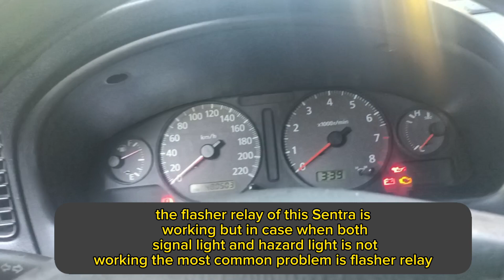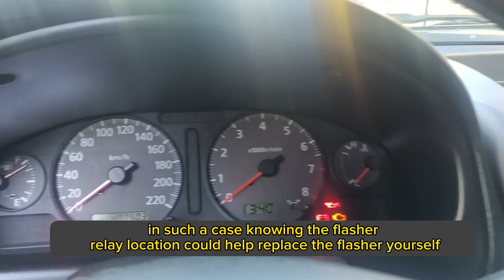2008 Nissan Sentra Flasher Relay Location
2008 Nissan Sentra Flasher Relay Location

Watch in the video the 2008 Nissan Sentra Flasher Relay Location. in case both signal lights and park lights are not working the common problem is the flasher relay. find the flasher relay of the 2008 Nissan Sentra by watching the video.